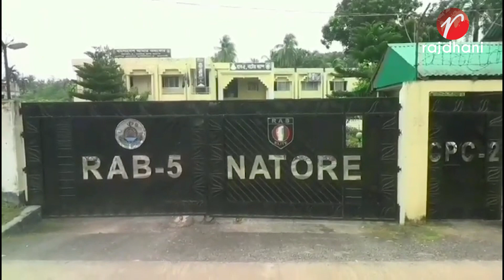নাটোরে ১২ বছর পর মৃ* ত্যু* দ* ণ্ডপ্রা* প্ত আসামি গ্রে* ফ* তা *র